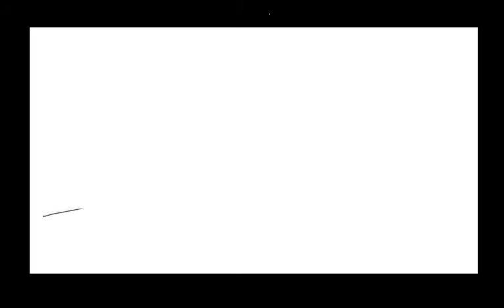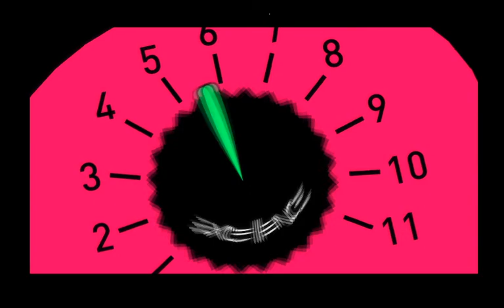Demo "Masagin" - Nvision 08 Invitation by Farbrausch & Neuro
Demo PC "Masagin" - Nvision 08 Invitation by Farbrausch & Neuro